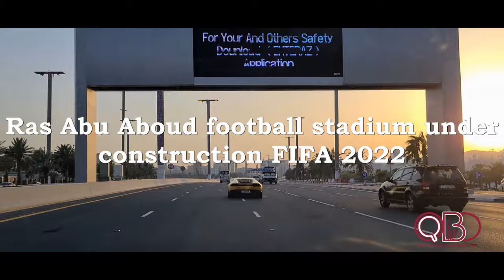Discover Qatar's Incredible New Downtown - Summer 2020 Tour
1) WALK AROUND THE SOUQ WAQIF

When you walk down the lively streets of Souq Waqif you’re immediately transported into another time. The bazaar’s name translates as “Standing Market” and The Souq Waqif is a perfect place where you can taste, smell and experience tradition through the merchant’s produce, perfumes and stunning surrounding architecture.

2) BE AMAZED BY THE PEARL QATAR
The Pearl Qatar is a man-made island just north of West Bay that became the epitome of luxury.

It’s one of the places to visit in Doha especially if you’re interested in seeing how the wealthy are living.

3) GO ON A SAND DUNE ADVENTURE
Many of us have daydreamed about riding a camel and going on a desert safari. It’s one of those classic adventurer experiences, and amazingly this is one of the best things to do in Doha.

4) SOAK UP THE ATMOSPHERE ALONG THE DOHA CORNICHE
A perfect way to enjoy the sights of the beautiful Doha Bay is to take a leisurely stroll along the promenade, the Doha Corniche on the West Bay.

5) EXPLORE THE AL ZUBARAH FORT
No trip to Doha is complete without a visit to the Al Zubarah Fort, located close to the town of Al Ruwais.

The Zubarah Fort is an iconic desert fort of Qatar. Its name was derived from the archaeological site of Al Zubarah town, which is also a UNESCO World Heritage site.

6) HAVE A LOOK AT THE VINTAGE CARS AT SHEIKH FAISAL BIN QASSIM AL THANI MUSEUM
Art lovers might be wondering what to see in Doha, but the art scene there will pleasantly surprise you!

The Sheikh Faisal Bin Qassim Al Thani Museum’s (the FBQ Museum for short) collection was a project born out of a passion for art and artefacts of an influential businessman, Sheikh Faisal Bin Qassim Al Thani.

7) SPEND A DAY AT THE MUSEUM OF ISLAMIC ART
The Museum of Islamic Art is considered to be the most important cultural landmark in Qatar, and rightfully so, as the museum presents Islamic art from three continents over a span of 1400 years.

Art lovers will attest that this museum is one of the great things to see in Doha!

8) VISIT THE KATARA CULTURAL VILLAGE
The Katara Cultural Village is also known as the Valley of Cultures and is the number one place to visit for all thespians, art and architecture enthusiasts, as well as for people passionate about learning other traditions.

9) HEAD TO THE TOP OF THE ASPIRE TOWER
The Aspire Tower, otherwise known as The Torch Doha, is a 300-metre tall skyscraper hotel and is best known for being the symbol of the 15th Asian Games hosted by Qatar in 2006.

10) LEARN ABOUT FALCONRY AT THE FALCON SOUQ
In Qatar owning a falcon is a status symbol.

Currently, it is the richest country in the world per capita, and a visit to the city will open your eyes to countless expensive sports cars and world-class skyscrapers.

11) DON’T MISS THE BARZAN TOWERS
The Barzan towers were built in the late 1800s (renovated in 1910), and they were used as watchtowers over the West Bay to ward off the possibility of an Ottoman invasion.

12) ADMIRE THE EAST-WEST/WEST-EAST ARTWORK
Out in the middle of the Qatari desert is a new sculpture created by Richard Serra, called the “East-West/West-East Artwork”.

Serra always aspired to take the art off the pedestal and into the street, and his latest work achieves that perfectly.

Isolated in the desert you can gaze at his mesmerising sculptures, the four steel plates that are firmly craned into the dunes.

This project spans the greatest area of any of Serra’s creations, and it’s a real must to venture out into the desert and experience it firsthand.

13) GO SHOPPING IN THE VILLAGGIO MALL
The Villagio Mall clearly stands out as something unique when compared to the other Doha shopping malls, and it is one of the most impressive architectural feats in Qatar with its stunning architecture, luxury brands and an exciting range of shopping, dining as well as entertainment options.

The mall is spectacularly designed with a creative ambience that makes you feel as if you’re somewhere in Venice.

The Villagio Mall is so big that it will take you a few hours to explore all of the shops, which range from normal retail to high-end luxury products.

It really is a perfect place for families too, as you can offer your kids a platitude of different activities such as ice skating, bowling and even a roller-coaster!